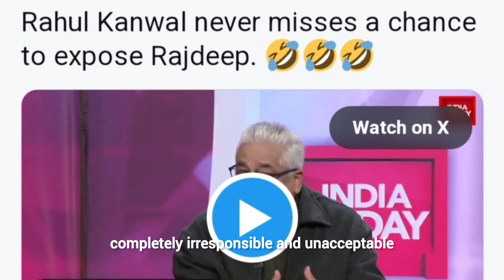Rahul Kanwal Schools Rajdeep Sardesai (Top 3 Moments)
Witness a fiery debate as Rahul Kanwal confronts Rajdeep Sardesai's accusations against news channels regarding the opposition's pessimism over BJP's 2024 victory. Watch now!

In this intense exchange, Rahul Kanwal dismantles Rajdeep Sardesai's argument, defending news channels against accusations of bias. Here are the key moments from the showdown:

Introduction to the debate and the context behind Rajdeep Sardesai's remarks.
Rahul Kanwal's rebuttal, highlighting the role of media in fostering informed debate.
Fact-checking and debunking misconceptions surrounding the BJP's electoral prospects.
Rajdeep Sardesai's response and attempts to counter Rahul Kanwal's points.
Analysis of the broader implications for media credibility and political discourse.
Insights into the dynamics between journalists and political commentators.
Reflections on the responsibility of media in shaping public opinion.
Conclusion and takeaway messages from the heated exchange.
Join us as we delve into this riveting debate, exploring the clash of ideologies and perspectives within the realm of journalism and political analysis.